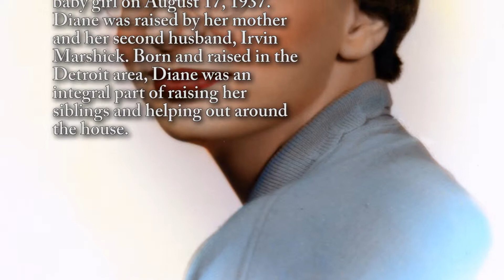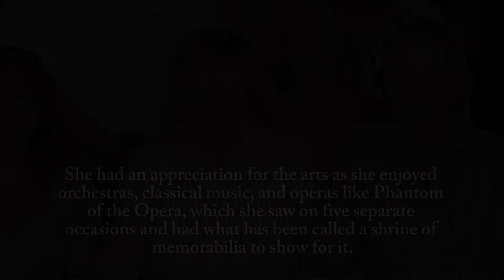Diane Thompson - Life Story Digital Video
Life Story Funeral Homes present the life of Diane Thompson of Portage, MI. To read the obituary of Diane Thompson, to read the full Life Story, or to leave a memory or comment, please